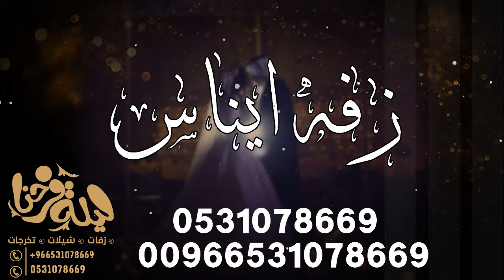زفه باسم ايناس فقط 2022 II اقبلت بالنور هيه ضي البنات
زفات ليله فرحنا
للطلب والاستفــــسار📞 :-
واتساب 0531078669  :📲 ومن خارج المملكه 📲 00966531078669
لسماع احدث الزفات وكل جديد وحصري التواصل مع الاستوديوWhatsApp
🎵 زفات بالاسماء
🎵زفات بدون موسيقى
🎵شريط زفات
🎵زفات تخرج
🎵 شيلات لجميع المناسبات
راشد الماجد  - بدر الكون (بدون موسيقى) _ بدون اسماء | حصرياً 2022
ماجد المهندس - لبستها الخاتم , زفة عقد قران | زفات 2021 | (حصرياً) بدون اسماء
Rashed Al Majed _ صرتي نصيبي _ راشد الماجد زفة 2021 | حصريا
راشد الماجد - ضي القمر (اختي) | زفات 2022 _حصري
راشد الماجد  - بدر الكون (زفة عقد قران) | بدون موسيقى وبدون اسماء
راشد الماجد  - بدر الكون , زفة عقد قران| زفات بدون موسيقى | (دفوف) _ بدون اسماء
اغاني عقد قران 2021 عقد المحبه | افخم زفة ملكه 2021 | مجانيه بدون اسماء وبدون حقوق
راشد الماجد - أختي | (يا احلى حكي) | 2021
زفات 2022
زفة راشد الماجد - بدر الكون
زفات 2021
زفات ٢٠٢١
زفات٢٠٢١
زفات2021
زفات
زفه
زفة
زفة عروس
زفة ٢٠٢١
زفة 2021
زفة عروس 2021
زفات كبار الفنانين
ماجد المهندس
حسين الجسمي
راشد الماجد
محمد عبده
عبدالمجيد عبدالله
وليد الشامي
يارا
عيد ميلاد
اغاني اعياد ميلاد
زفات ماجد المهندس
زفات حسين الجسمي
زفات راشد الماجد
زفات محمد عبده
زفات عبدالمجيد عبدالله
زفات وليد الشامي
زفات يارا
زفة ماجد المهندس 2021
زفة حسين الجسمي 2021
زفة راشد الماجد 2021
زفة محمد عبده 2021
زفة عبدالمجيد عبدالله 2021
زفة وليد الشامي 2021
حسين الجسمي ٢٠٢١
راشد الماجد ٢٠٢١
ماجد المهندس ٢٠٢١
محمد عبده ٢٠٢١
زفات بدون موسيقى وبدون حقوق
زفات 2021 بدون موسيقى
زفات حسين الجسمي مجانيه بدون حقوق
زفات محمد عبده بدون حقوق
زفات ماجد المهندس بدون حقوق
زفات راشد الماجد مجانيه بدون حقوق
زفات بدون موسيقى مجانيه وبدون حقوق
زفات بدون موسيقى
زفات بدون موسيقى 2021 بدون حقوق
زفات بدون موسيقى 2021
زفة بدون موسيقى بدون حقوق
زفة بدون موسيقى مجانية
زفه بدون موسيقى وبدون حقوق
زفات 2021 بدون موسيقى وبدون حقوق
زفة عروس ٢٠٢١ بدون موسيقى
زفات اسلاميه
اغاني زفات اسلاميه
دفوف
دف
بدون موسيقى
جديد ٢٠٢١
اجمل زفه
افخم زفة عروس
أروع زفات
زفه جديده
جديد زفات 2021
سمو عليها
زفة سمو عليها
لا اله الا الله
زفات
زفتي كامله
اغاني
زفة جبين النور
زفة انت نصيبي
طلت شمسها محمد عبده
اغاني زفات
اغاني زفات جديده 2021
اغاني زفه
اغاني عروس
اغاني زفة
زفة ادخلي عمري
اجمل زفة عروس 2021
بدون اسماء وبدون حقوق مجانيه
زفة تفاصيل الحلا
زفة اجمل امنياتي
زفات شيمي
زفة شيمي
زفات بصوت شيمي
شيمي زفه
بدون حقوق
زفات بالاسماء
اغاني زفات
زفة طله
زفة كوشه
اغاني زفات كوشه
زفه دخلة عروس
خطوة مسار دخوليه
زفات لدخلة العروس
طلة عروس
طلت العروس
زفة عروس بدون اسماء
زفة عروس ٢٠٢١
افخم زفات ٢٠٢١
راشد الماجد عيد ميلاد
زفات عروس
زفات بدون موسيقى
زفات شيمي
زفات بدون حقوق
اجمل زفة كوشه بدون موسيقى
اجمل زفة كوشه
افخم زفات عروس
افخم زفة عروس
زفات عرايس
زفات 2021  تخرج
اغاني تخرج
زفة تخرج
موسيقى
معزوفات
زفات للعريس
دخلة عريس
زفة عريس
زفة معرس
زفة عقد قران
زفة ملكه
زفات ٢٠٢١ ملكه
زفه كلاسيكيه
زفات كلاسيكيه ٢٠٢١
استوديو زفات كوين
زفات بالاسماء
زفات باسم نوره
زفات باسم محمد
زفات باسم فاطمه
زفات باسم شيخه
زفات باسم اروى
زفات بدون ايقاع
زفات باسم مشاعل
زفات باسم ساره
زفات باسم شما
زفات باسم ميثاء
زفة عريس باسم عبدالرحمن
زفة عروس  باسم مها
زفة عروس باسم نوره
استوديو زفات ليالي فرحتي
زفات للكوشه
زفات عربيه
اغاني تخرج 2021
اغاني تخرج بدون اسماء
اغاني ترحيب
اغاني تخرج 2021 بدون حقوق
اغنية تخرج 2021
اغاني زفات 2021 ملكه
زفات ملكيه
زفات حصريه
زفات مجانيه
زفات معرس
زفات للعريس
زفات لا اله الا الله
زفات الملكه
زفات لام العريس
زفات للعروس
زفات للام
زفات لام العروس
زفات محمد عبده
زفات شيمي
اغاني بدون موسيقى وبدون حقوق
عقد المحبه
اغاني ملكه
اغاني عيد ميلاد
عروستنا احلى من القمر بشوي
زفه بدون موسيقى كامله وبدون حقوق
بسم الله الرحمن سمو عليها
زفات 2020
افخم زفة عريس
زفات 2021 من اخت العريس
زفة  لبى طلته
زفة محمد عبده ادعو الرحمن وسمو عليها
افخم زفة عروس ملكيه
زفة وهج الغلا
افخم زفة عروس 2021
زفة الغنج عنوانها
من مثلها بدون موسيقى
زفة ياجمالك
طلت نجمة سهيل - راشد الفارس
زفات 2021 مشية عروس
زفة تحت السماء بدون موسيقى بصوت شيمي
زفة مهرها قلب عاشق
اغاني زفات عقد قران 2021
زفة ملكه ليلة فرح
زفة ملكه 2021 بدون اسماء
Majid Al Mohandis
زفة إدخلي عمري
زفة جبين النور - ماجد المهندس
زفات بدون اسماء وبدون حقوق مجانيه
زفة الغرام العذب
زفة كحل العيون
اجمل زفة عروس جديد 2021
زفة خطوة خجل 2021
زفة الحب جمع بينهم
مقدمة دخلة عروس ملكيه
زفه مسار بدون موسيقى وبدون اسم
زفة تمشي بهدا بدون حقوق
 زفة ابتسم حظي - عبدالمجيد عبدالله
زفة طرحة الغيم - راشد الماجد
زفة احساس المساء
افخم زفة مسار
رقه حضورك راشد الماجد بدون حقوق
زفة اقبلت مثل البدر
تفاصيل الحلى
زفة اشرقي
جديد الفنانه يارا
اغاني عقد قران 2021 عقد المحبه
افخم زفة ملكه 2021
مجانيه بدون اسماء وبدون حقوق